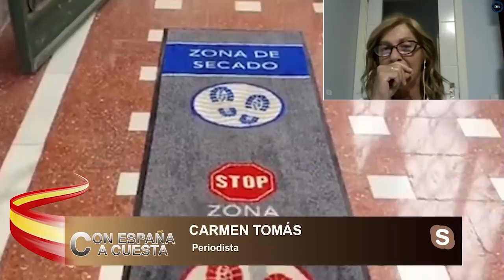Carmen Tomás alucina con la desfachatez de Sánchez: «Lo peor de la situación económica ha pasado»